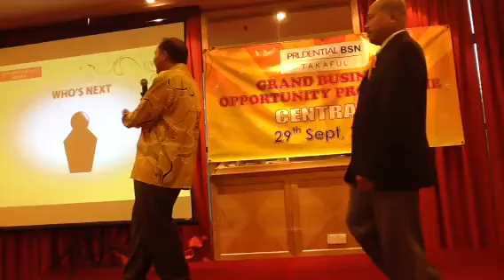Business Opportunity Programme 2